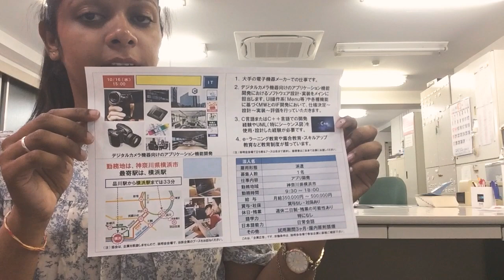10/16,(15:00) job vacancy /function development for digital camera device / ¥350,000 to 500,000